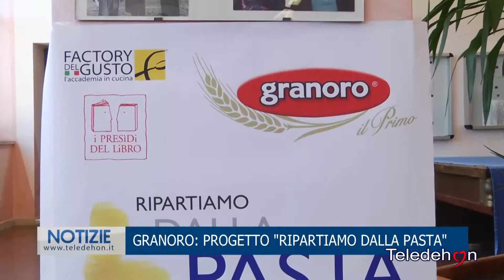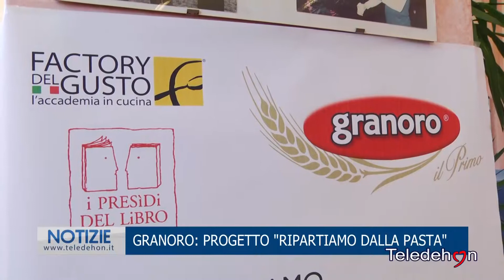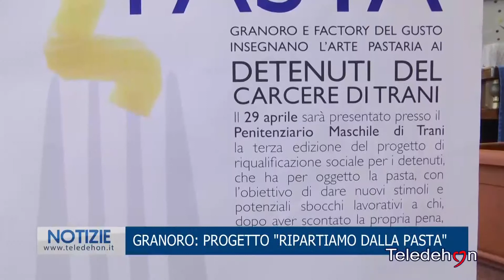GRANORO: PROGETTO `RIPARTIAMO DALLA PASTA`